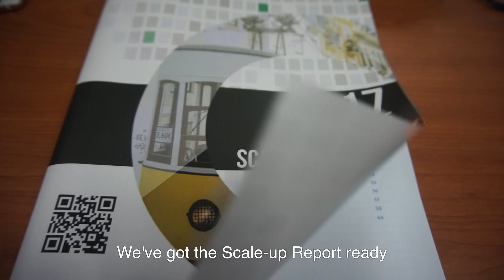Scale-Up Portugal 2017: road trip to the TOP25 in Lisbon